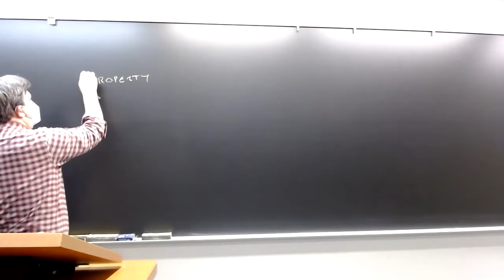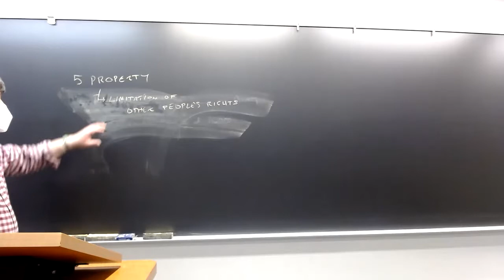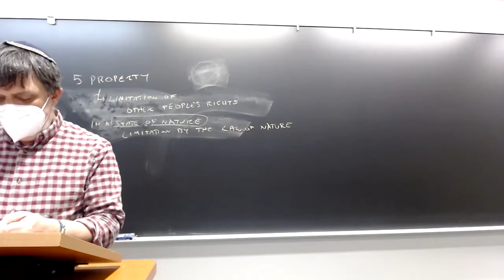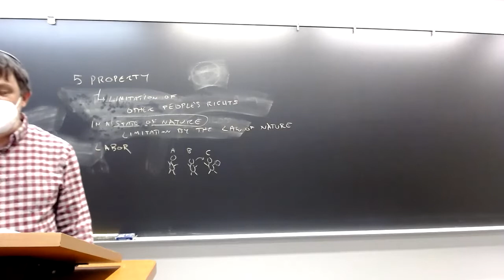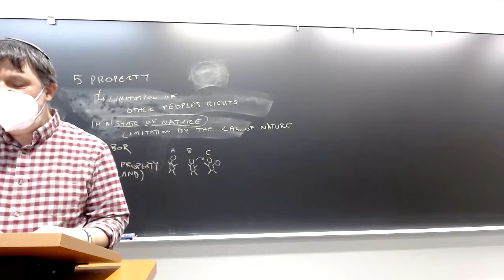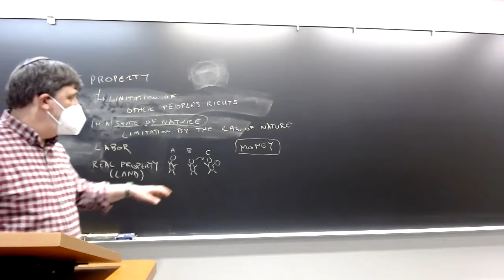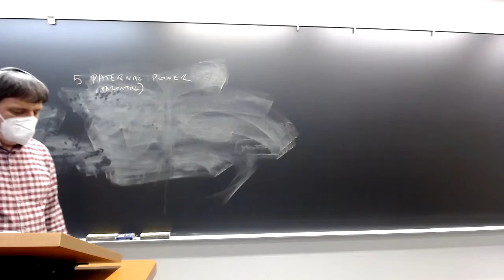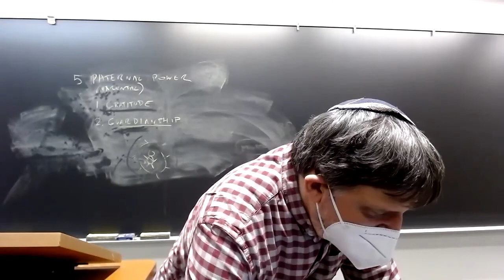Early Modern Political Philosophy: Locke, lecture 2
PHIL 144/LGST 144, UC Santa Cruz, Spring 2022, lecture of 4/26: Locke, Second Treatise, ch.'s 5–6